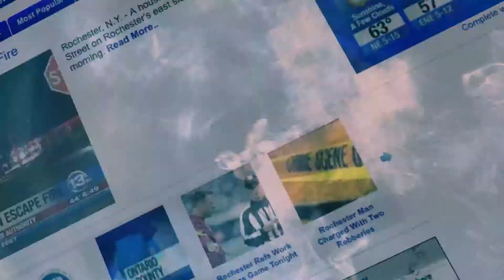The Press Box - April 18, 2015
Featuring ESPN Rochester's Kim Berntson, Mike Catalana from 13 WHAM Sports, and from the WDKX Wake-Up Club, Tariq Spence. They join host Bill Pucko to talk about Women in Sports Broadcasting, the Aaron Hernandez verdict, Ted Nolan and the re-emergence of A-Rod. All this, and more!